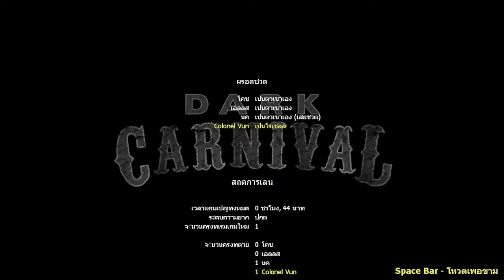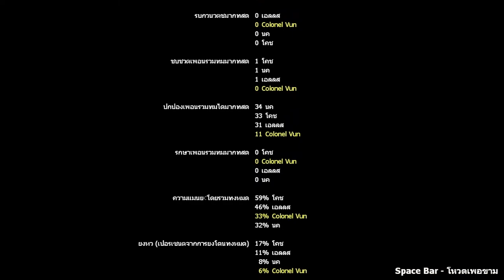L4D2 Tomorrow Never Die #3 (with Crackle Cradle and Demonophobia character)